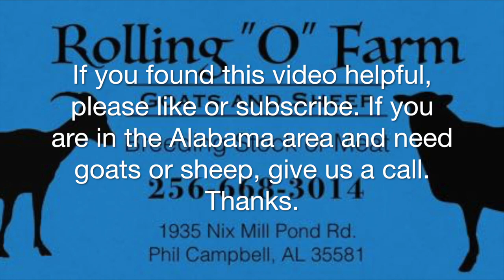A Double Decker Challenge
Loading a double decker trailer required constructing a make-shift ramp.